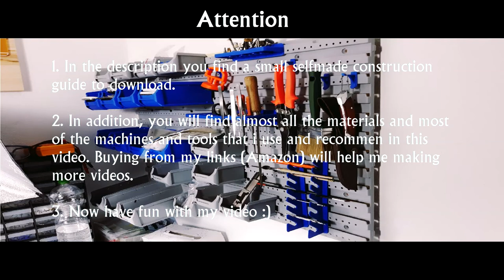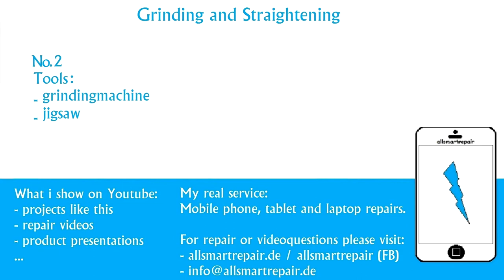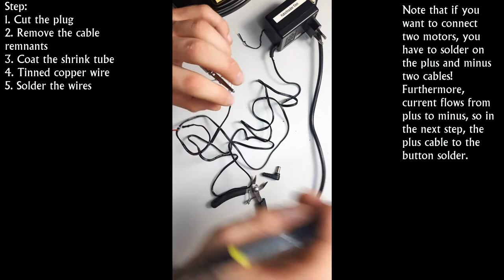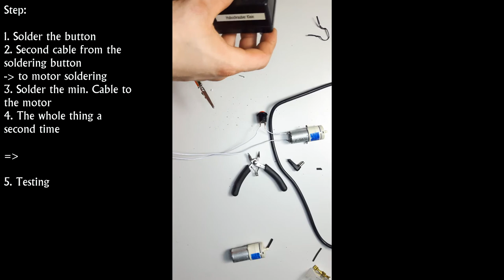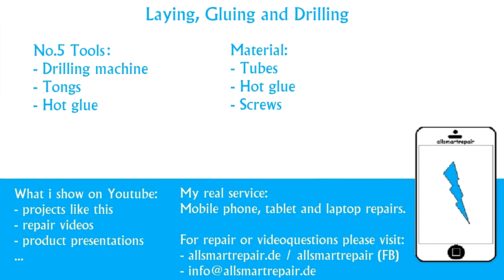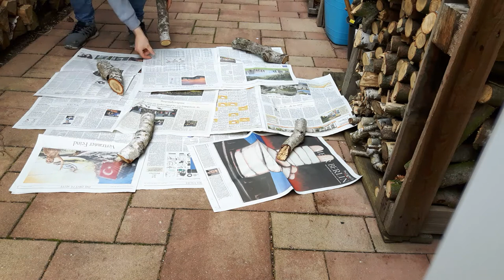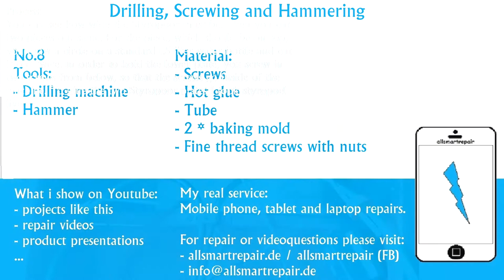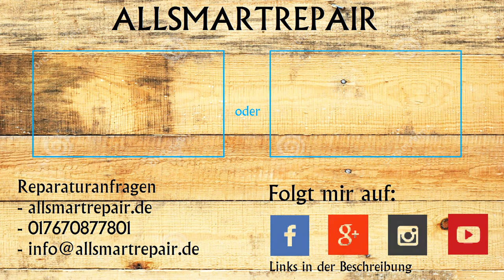How to make Coca Cola Soda Fountain Machine 2.0 with 3 different Drinks at Home/ Wood+ Cooling 2017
♕♕CocaCola, Fanta = MexoMix Beverage machine made of wood♕♕
In this video I show you how to build a really cool beverage machine with CocaCola inscription in a short time. My machine was already in several parties and has always done a good job. In the future he will be improved.

    - For repairs of mobile phones, laptops and tablets

►► SOCIAL MEDIA ◄◄

►►Support ◄◄

►►Recommendations/ My tools ◄◄

--tools--
Mobile phone repairs:

--mobile phones--

-- video equipment--

►► Tutorial requests ◄◄

♫ ♪ ♫ ♪ ♪ - Best of Gaming Music Mix [gema free] [Part2_4]